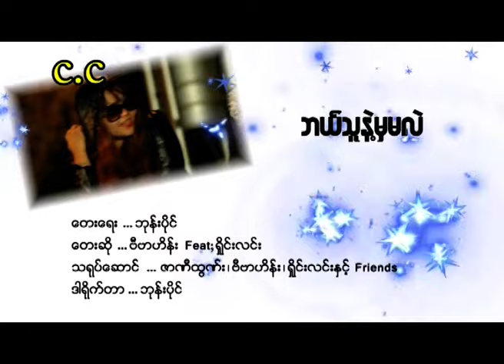ဗီဗာဟိန်း - ဘယ်သူနဲ့မှမလဲ [Official MV]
Song - Bal Thu Nae Mha Ma Lal (ဘယ်သူနဲ့မှမလဲ)
Artist - Viva Hein (ဗီဗာဟိန်း)
Composer - Phone Paing (ဘုန်းပိုင်)
Band - Yoma